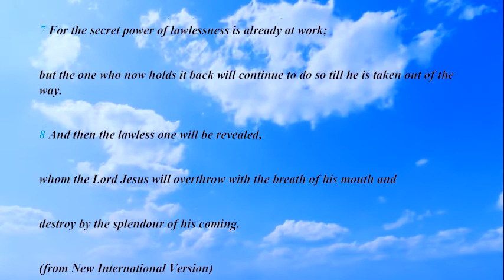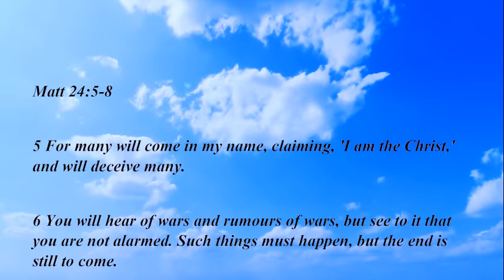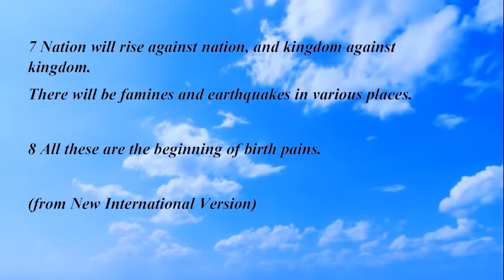MATUKU MA MUICO (THE LAST DAYS)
The evil spirit that will give the church of Christ a hard time